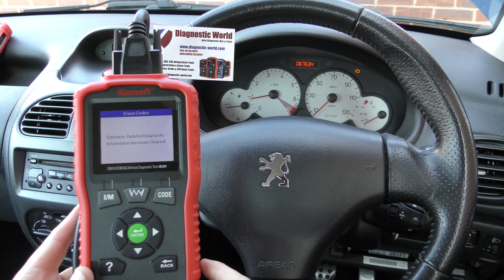Official Peugeot/Check Engine Light Reset in 1 Minute CP v1.0 Demonstration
Our official video of the iCarsoft CP v1.0 kit diagnose & reset a check engine light on a Peugeot/Citroen car. The tool also works on lots of other systems like abs, engine, transmission, service reset and much more. We also have a lot of review videos on the CP v1.0.